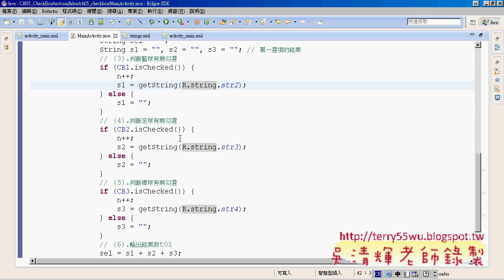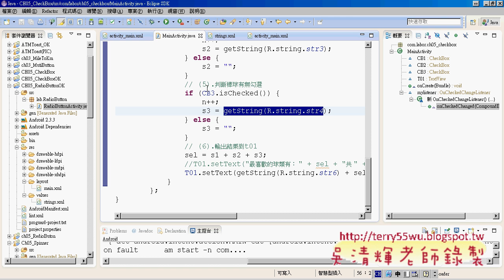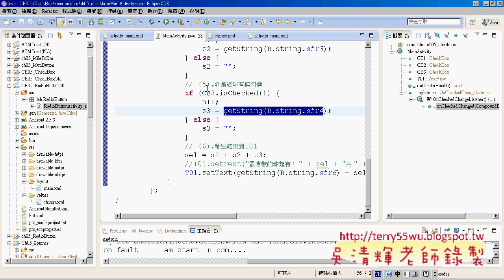09 建立Spineer專案說明